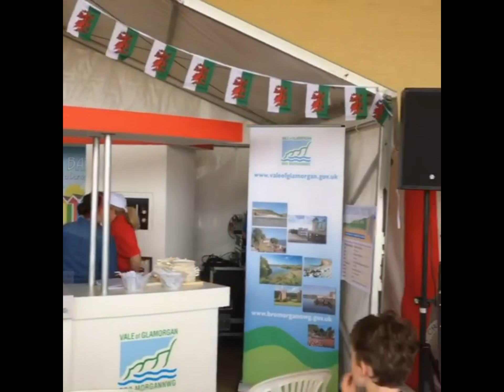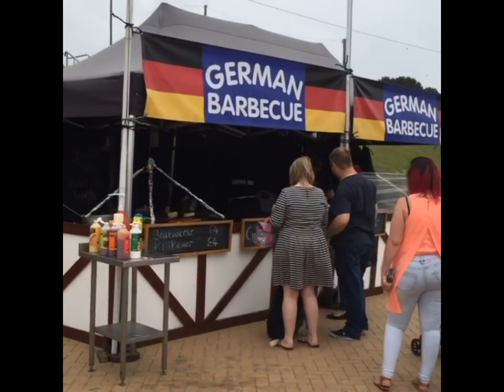Beats Eats and Treats - Barry Island 2016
Just some of the sights and sounds from BeatsEatsAndTreats at Barry Island on June 4th & 5th 2016